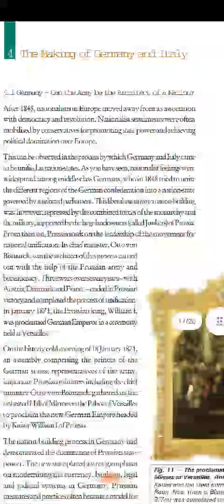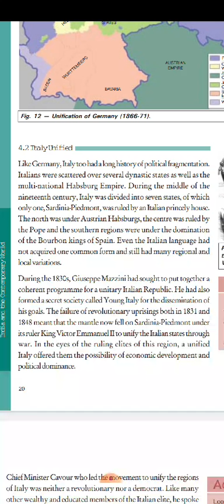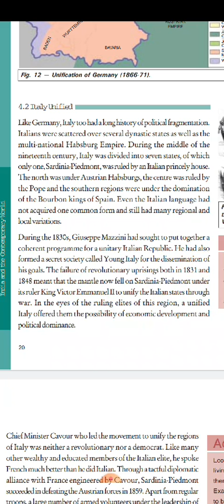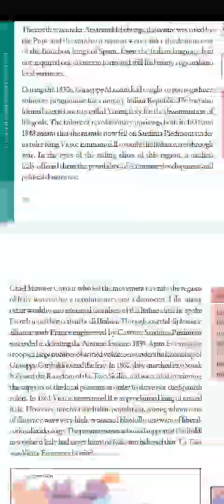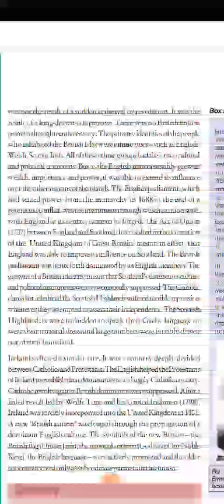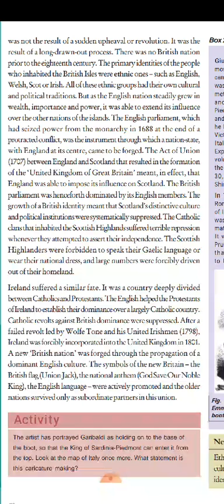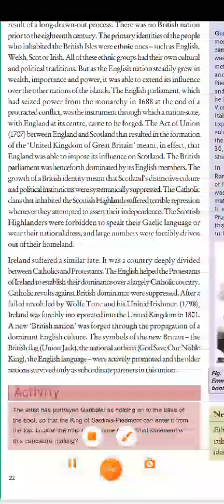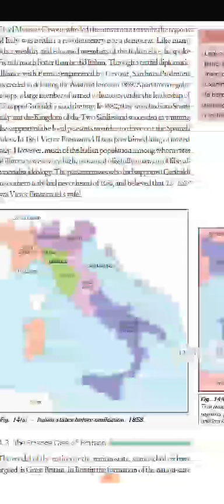Vsdps class 10th History ch 1 part 6